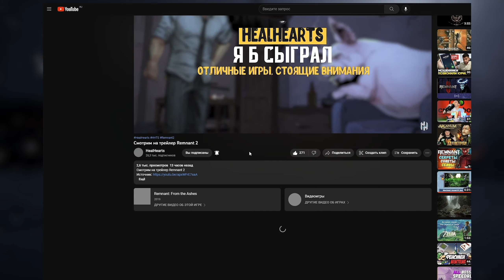Fallout 4 - основы выживания на ядерной пустоши [Заказ с Boosty]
В этом видео мы посмотрим на игру Fallout 4 на ПК.

Игра в Steam:

Мое прохождение
Таймкоды в видео:
Треки из видео:
ИНФОРМАЦИЯ ОБ ИГРЕ:
Fallout 4 — компьютерная игра в жанре action/RPG, разработанная Bethesda Game Studios и изданная Bethesda Softworks. Является частью серии Fallout. Игра была выпущена 10 ноября 2015 года на Windows, PlayStation 4 и Xbox One. Локализатор на территории России и СНГ — компания СофтКлаб